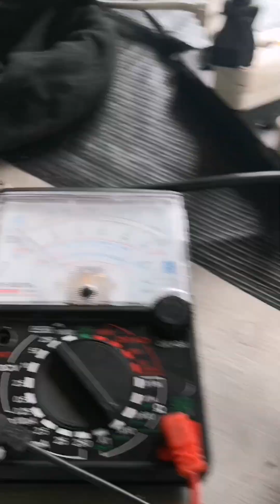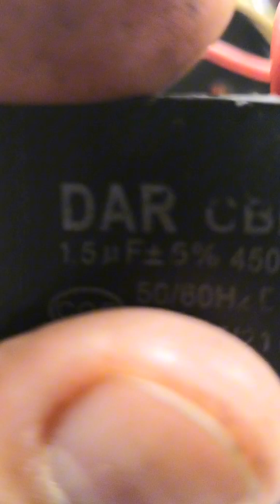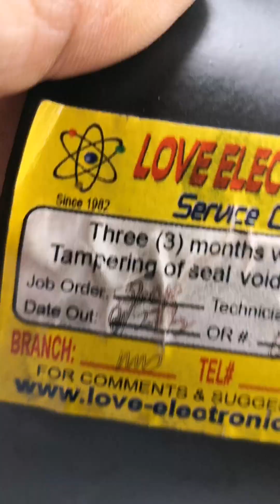Westinghouse Industrial Stand Fan, ganito pag ayos nyan wiring and switch selector